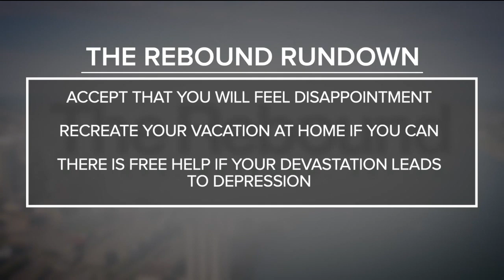Rebound Detroit: Impact of COVID-19 on travel and coping mechanisms from experts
In tonight's Rebound Detroit we take a look at the devastating effect on travel due to the coronavirus pandemic.